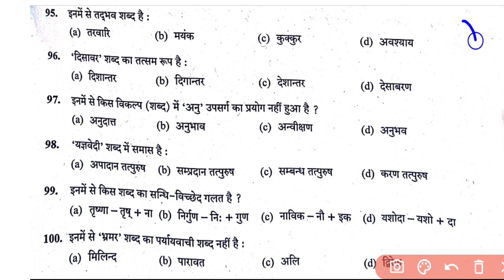Ukpsc Junior Assistant Answer Key | कनिष्ठ सहयक Paper 05-03-2023